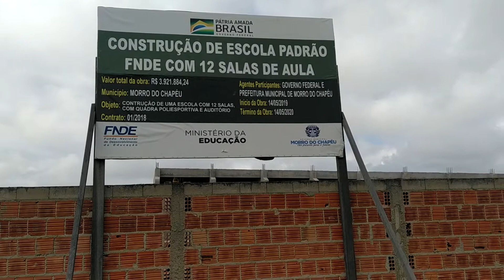Trabalhadores reclamam falta de pagamento na obra do colégio em Morro do Chapéu